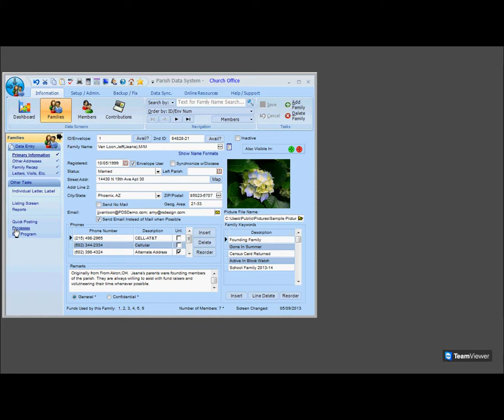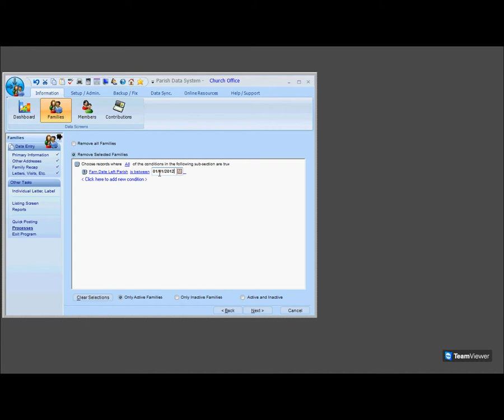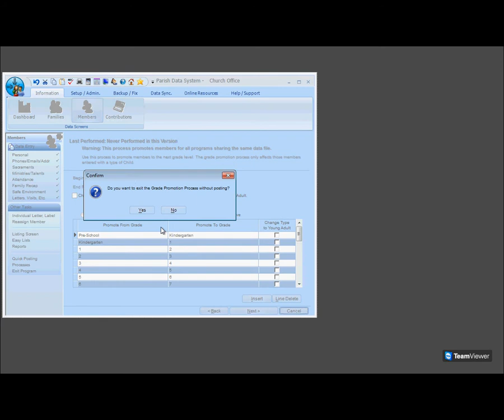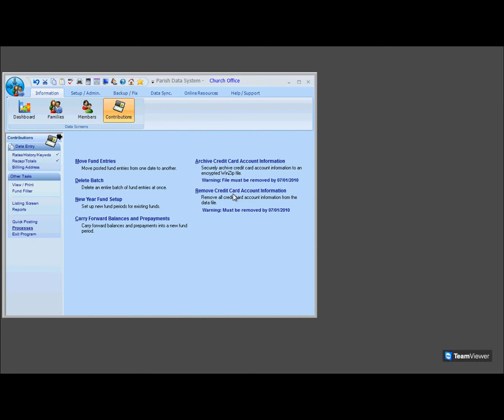COM Part 7 Processes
Church Office Management - Part 7 of 8.  Looks the various Processes for changing data in Church Office version 6